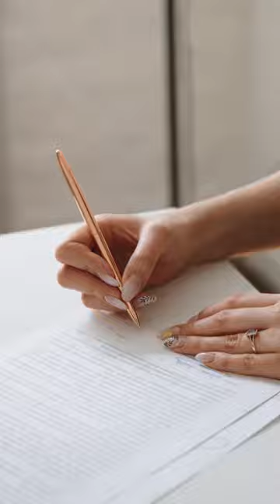First Pen Of The World 😃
The world's first pen is widely considered to be the reed pen, which has been used since ancient times. These pens were made by cutting a reed or bamboo stalk to a point and splitting it to create a nib, which could be used to write on papyrus or parchment. The reed pen was used by the ancient Egyptians, Greeks, and Romans, and it remained the primary writing instrument for many centuries.

The reed pen, also known as a quill pen, was one of the earliest forms of writing instruments used in the world. It was made from the stem of a reed or feather from a large bird, such as a goose or a swan. The stem was cut to a point and split into a nib, which was then used to write on papyrus, parchment, or paper.